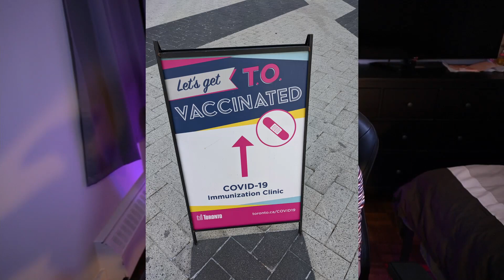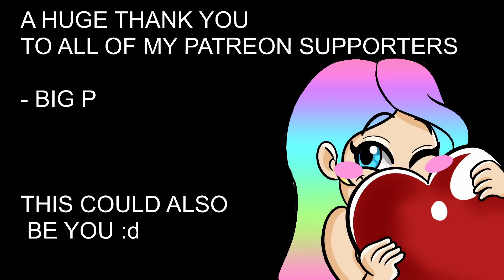may vlog - birthdays, vaccines, dental stuff and love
I'm Monica Rose.I'm Here to share my life, educate and have fun.
getting caught up with whats going on
Monica